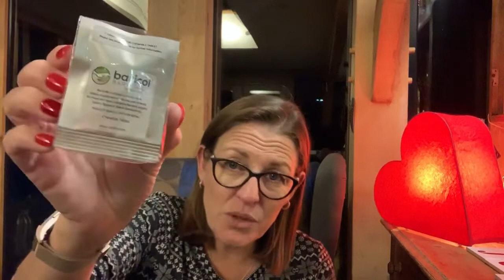Friday with bubbles 🥂🍾